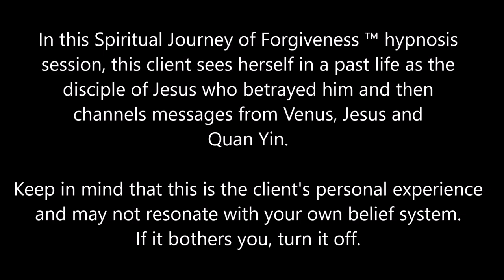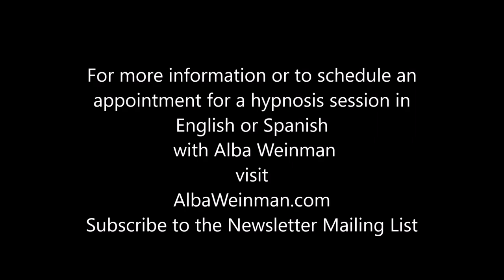295 Alba Weinman - The Disciple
In this Spiritual Journey of Forgiveness ™ hypnosis session, this client sees herself in a past life as the disciple of Jesus who betrayed him and then channels messages from Venus, Jesus and Quan Yin.